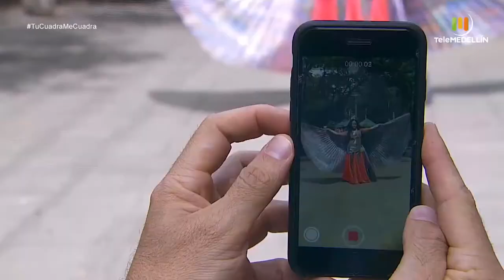ISIS, bailarina [Tu cuadra, me cuadra] Telemedellín